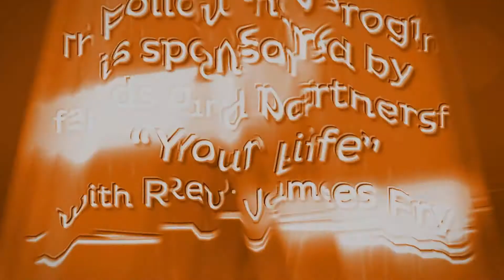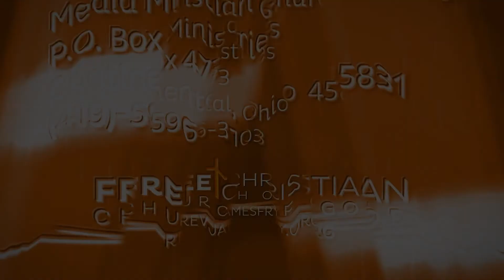Misidentified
Many men and women today can't seem to find their purpose.  They don't have peace and are not satisfied and the reason is because they are so far removed from God that they can't see Him.